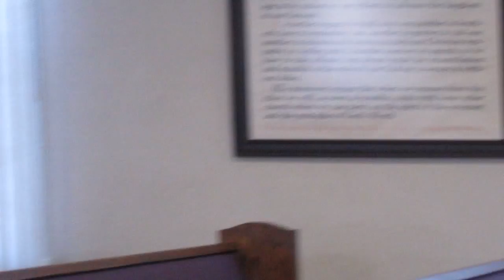|Part 1| Crossroads Quartet At BBC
Enjoy  Part 1 of 3 of The Crossroads Quartet Ministries At BBC